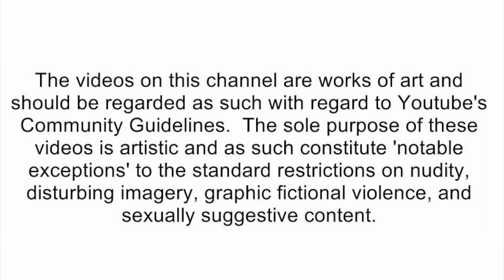SMLYTP - SML Parody: Jeffy Meets Sonic.EXE! [reaction]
🛑Social Media's🛑